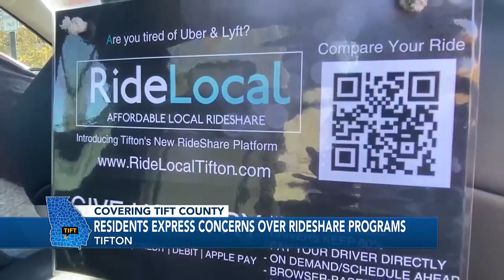New rideshare program making its way to Tifton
Residents are hoping that the new service will address the rideshare driver shortage.